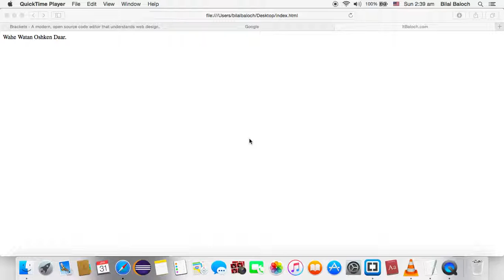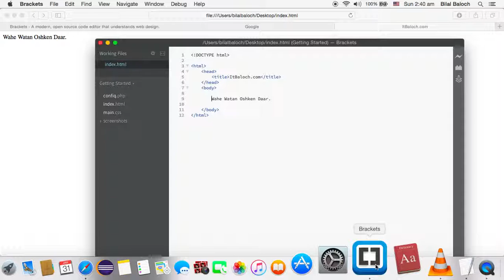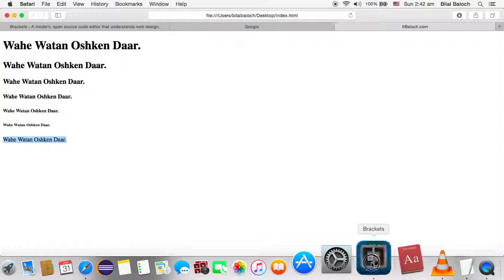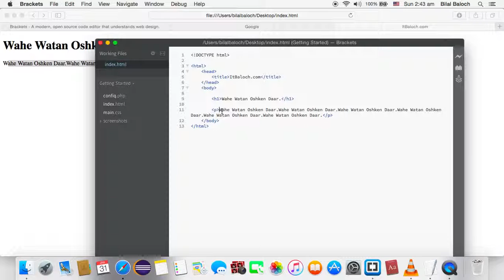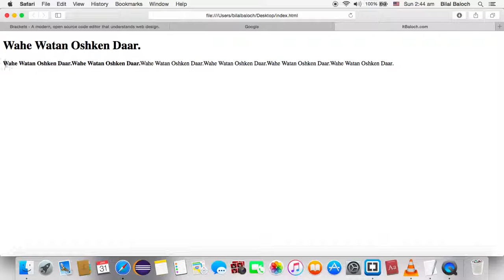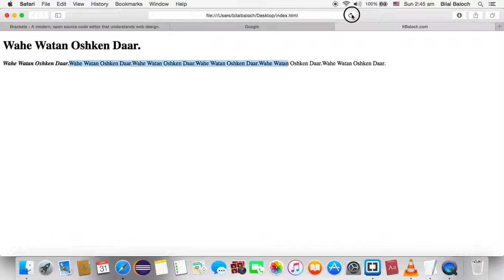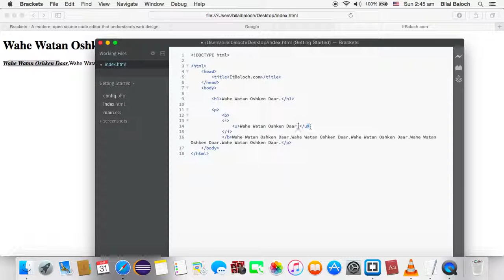Heading - Paragraph (Bold, Italic, Underline) HTML/CSS in [Balochi] Part-3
ItBaloch.com cha Balochtech.com he neemaga che ekk nooken gaamgeej e k eshi e taha Balochan IT e babta nooken sarpadi o komak beraseth. Salamath baathe